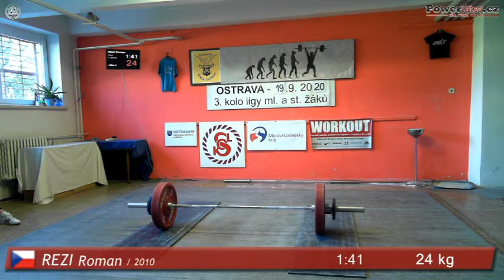Skupina 3 (mladší žáci) - Trh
Liga mladších a starších žáků ve vzpírání družstev - 3. kolo, skupina B

Místo: Čapkova sokolovna, Ostrava - Moravská Ostrava

Federace: ČSV
Pořadatel: TJ Sokol Moravská Ostrava

 0:01 - RUSŇÁK Robin, SKVOZ Horní Suchá - A, TR1, 18 kg
 1:28 - RUSŇÁK Robin, SKVOZ Horní Suchá - A, TR2, 21 kg
 2:31 - REZI Roman, SKVOZ Horní Suchá - A, TR1, 22 kg
 3:01 - PARČÍ Adam, SKV Baník Havířov - A, TR1, 22 kg
 3:36 - JAROLÍM Daniel, SKV Baník Havířov, TR1, 22 kg
 4:43 - RUSŇÁK Robin, SKVOZ Horní Suchá - A, TR3, 23 kg
 5:14 - REZI Roman, SKVOZ Horní Suchá - A, TR2, -24 kg (x)
 6:11 - REZI Roman, SKVOZ Horní Suchá - A, TR3, 24 kg
 6:55 - TRUCLA Petr, SKV BONATRANS Bohumín, TR1, 25 kg
 7:43 - PARČÍ Adam, SKV Baník Havířov - A, TR2, 25 kg
 8:21 - JAROLÍM Daniel, SKV Baník Havířov, TR2, 25 kg
 9:02 - PARČÍ Adam, SKV Baník Havířov - A, TR3, 27 kg
 9:39 - TRUCLA Petr, SKV BONATRANS Bohumín, TR2, 28 kg
10:24 - JAROLÍM Daniel, SKV Baník Havířov, TR3, 28 kg
10:58 - ŠIMÍČEK Richard, TJ Sokol M. Ostrava, TR1, 29 kg
11:31 - TANCOŠ Zdeněk, TJ Sokol M. Ostrava, TR1, 29 kg
12:30 - CICHÝ Vojtěch, SKV BONATRANS Bohumín, TR1, 30 kg
13:08 - TRUCLA Petr, SKV BONATRANS Bohumín, TR3, 30 kg
14:09 - ŠIMÍČEK Richard, TJ Sokol M. Ostrava, TR2, 32 kg
14:41 - TANCOŠ Zdeněk, TJ Sokol M. Ostrava, TR2, 32 kg
15:19 - CICHÝ Vojtěch, SKV BONATRANS Bohumín, TR2, -32 kg (x)
16:40 - CICHÝ Vojtěch, SKV BONATRANS Bohumín, TR3, -32 kg (x)
17:22 - KUDERA Nikolas, SKVOZ Horní Suchá - A, TR1, 33 kg
17:58 - TANCOŠ Zdeněk, TJ Sokol M. Ostrava, TR3, -34 kg (x)
19:00 - KUDERA Nikolas, SKVOZ Horní Suchá - A, TR2, 35 kg (NR MŽ-39)
19:36 - ŠIMÍČEK Richard, TJ Sokol M. Ostrava, TR3, 35 kg
20:23 - KUDERA Nikolas, SKVOZ Horní Suchá - A, TR3, 37 kg (NR MŽ-39)
21:33 - TCHURZ Jan, SKV Baník Havířov - A, TR1, 54 kg
22:51 - TCHURZ Jan, SKV Baník Havířov - A, TR2, -59 kg (pokus o NR MŽ-67)
24:28 - TCHURZ Jan, SKV Baník Havířov - A, TR3, -59 kg (pokus o NR MŽ-67)